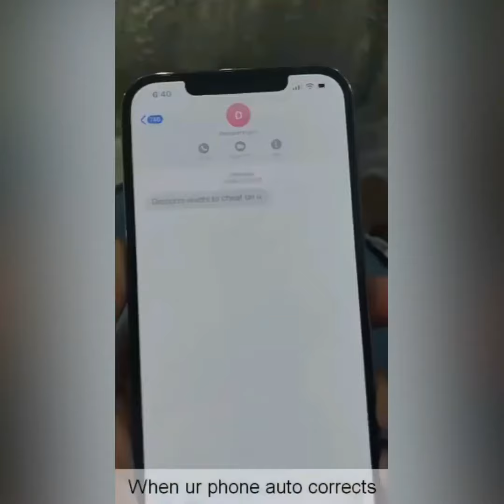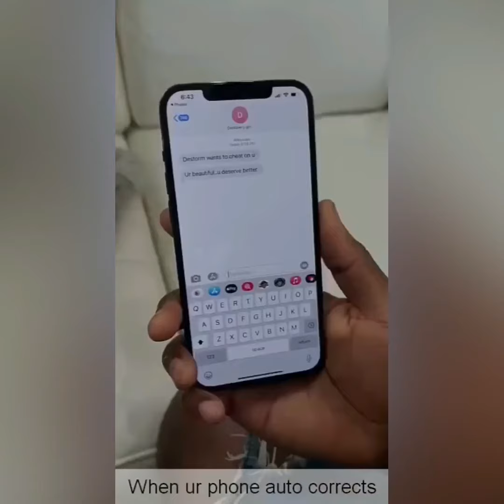Adam w - When your phone auto corrects😂😂 W/ DeStorm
adam waheed vines, adam waheed bro code, adam waheed gym, adam waheed videos, adam waheed 2020, adam waheed interview, adam waheed vines 2020, adam king bach, Anwar Jibawi - Getting caught in 2021 😷 @amandamccants @inneramazon anwar anwarjibawi @Anwar Jibawi The Worst Neighbor Ever | Anwar Jibawi Why Your Ex Won't Leave You Alone | Anwar Jibawi The Friend Who Won't Leave | Anwar Jibawi Money in My Pocket | Anwar Jibawi The Person Who Always Comments First | Anwar Jibawi My Girlfriend's Best Friend | Anwar Jibawi Short Boyfriend Problems | Anwar Jibawi You're So Cute! | Anwar Jibawi Crazy Drug Lord | Anwar Jibawi & Jeff Wittek The Ultimate Bro Code (Part 1, 2 & 3) | Anwar
Anwar Jibawi WORLD'S GREATEST SECURITY GUARD! How Famous People Fly | Anwar Jibawi Best Friend's Sister | Anwar Jibawi If Classic Movies Were Made in 2020 | Anwar Jibawi